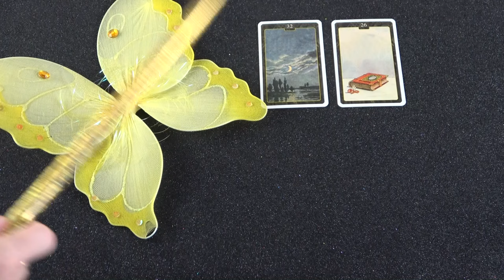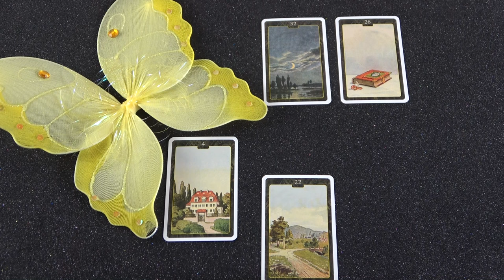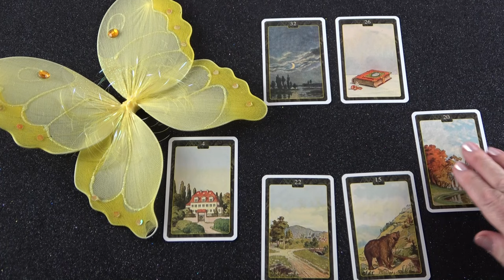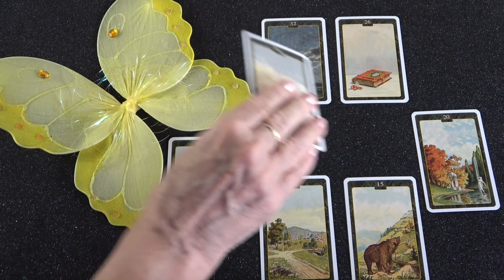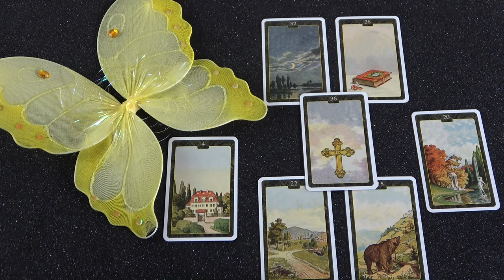A sorsutatok kereszteződik, lesznek fontos döntések és változások.